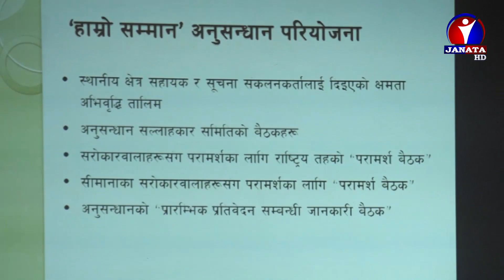महिला तथा बालबालिका बेचबिखन विरुद्ध सहकर्मी नेपाल एटविनको स्थापनाको २० वर्ष पुरा